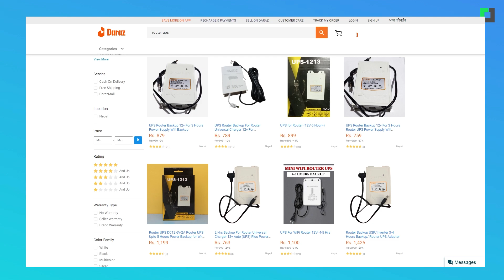बिजुली नहुँदा पनि इन्टरनेट | Router Backup UPS: Internet During Power Outages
बिजुली नहुँदा पनि इन्टरनेट
Router Backup UPS: Internet During Power Outages